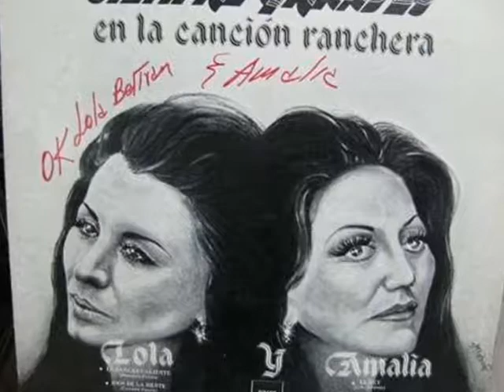amalia mendoza cuando el destino